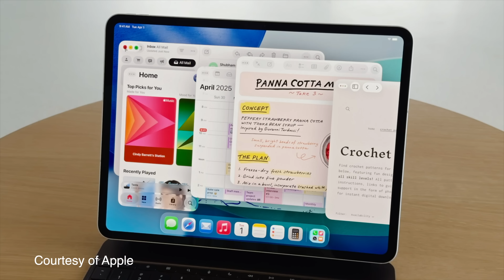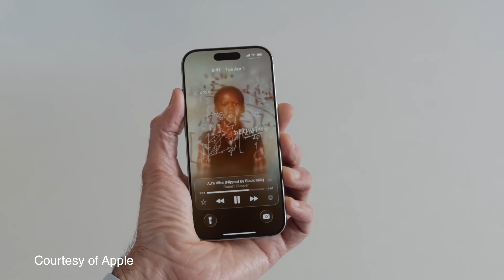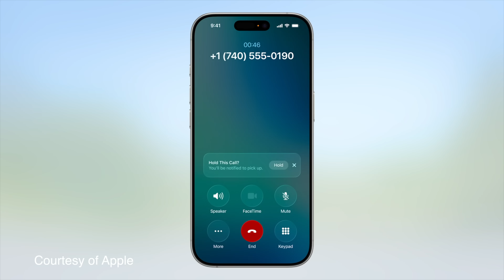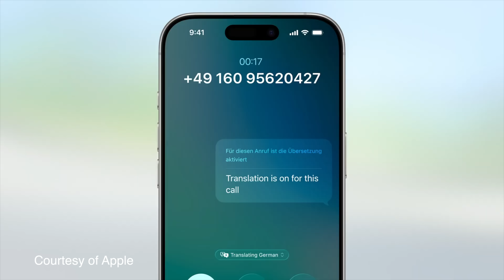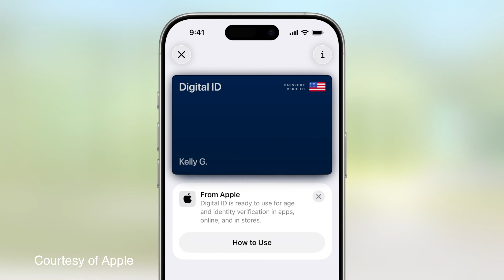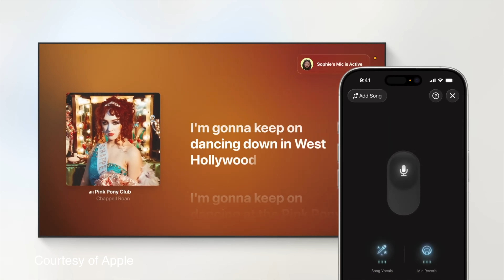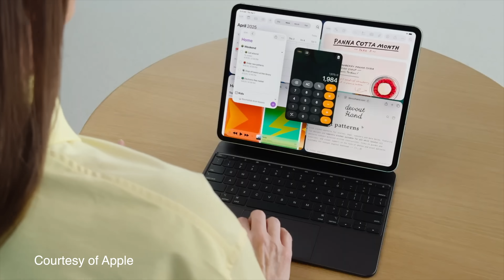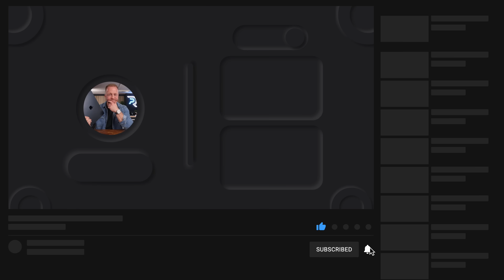WWDC 2025 Recap: Here's what you NEED to know!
I watched WWDC 2025 so you don't have to. All the updates from in a WWDC 2025 summary, what's new in iOS 2026, iPadOS 2026, MacOS 2026, VisioOS 2026 and TVOS 2026? I got you covered ;)

👉 Check out the ESR goodies here:
ESR Classic Hybrid Case (Camera Control, Stash Stand):

** ALL MY FAVORITE TECH PRODUCTS

👉 I launched my own iPad Apps ICON PACK!!

👉 Even better handwritten notes on iPad: PENTIPS

Compass Pro low angle iPad stand

Favorite Thunderbolt Hubs:
Caldigit TS4 plus THUNDERBOLT dock
Anker Thunderbolt 4 Hub

External SSD Drives (My recommendations)
Samsung T5
Samsung T7
Samsung X5 - Sansung T5
Lacie Rugged
Sandisk Extreme
Sandisk Extreme pro

👉 Purchases made from store links may give a little kickback to the channel (it doesn't cost you extra, so please feel free to buy the entire store 😁 )

TRY AUDIBLE